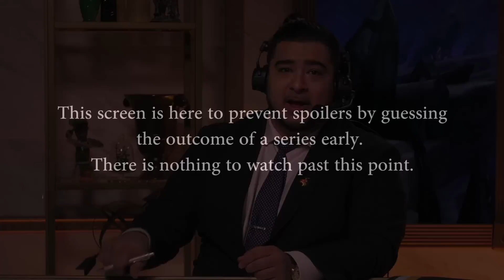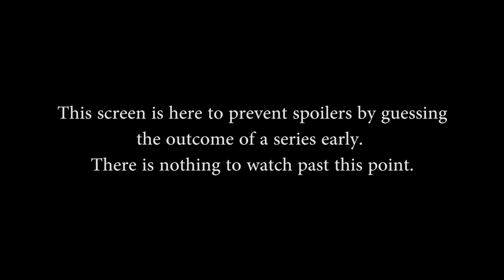SPL Spring Split Week 2 - Splyce vs. Luminosity (Game 1)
SPL Spring Split Week 2 - Splyce vs. Luminosity (Game 1) (Friday, March 30 2018)

Teams in this match: Luminosity, Splyce

Gods in this match: Ullr, The Morrigan, Camazotz, Sylvanus, Serqet, Terra, Sol, Fenrir, Vamana, Janus

Players in this match: Clout, keegsmate, KikiSoCheeky, NotGeno, Weak3n, Aror, CycloneSpin, Cyno, Divios, TheBest